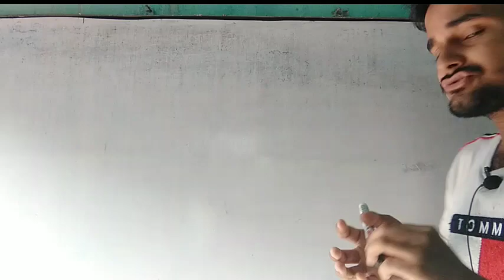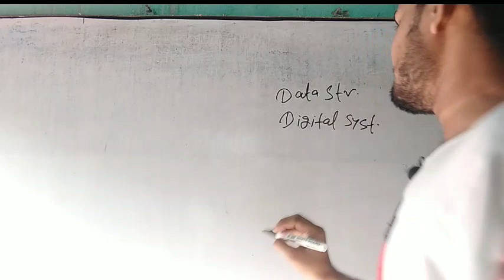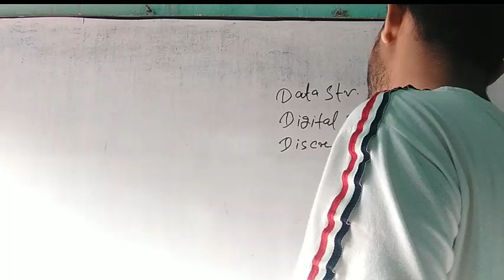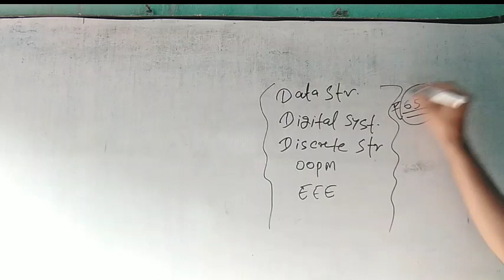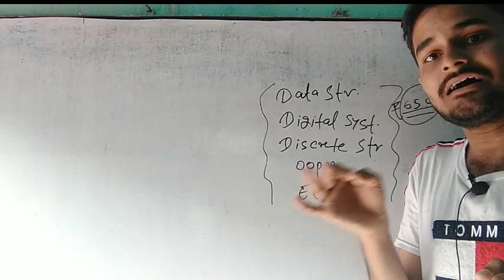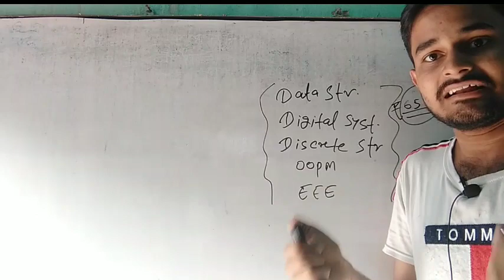Next Target 🎯 3rd Semester | 2nd Semester Result आ गया 😱 अब आगे क्या करें?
RGPV Big Update
RGPV Big Update Today